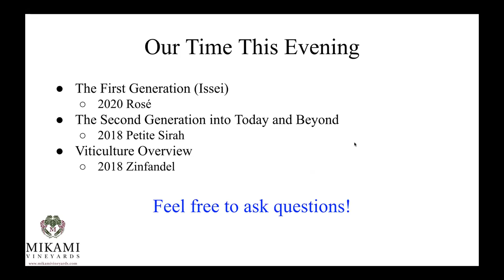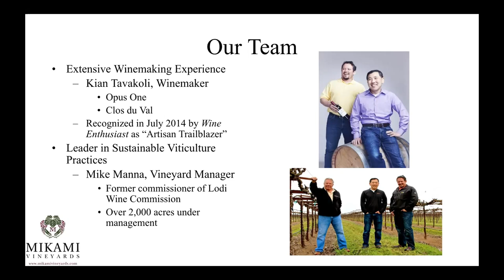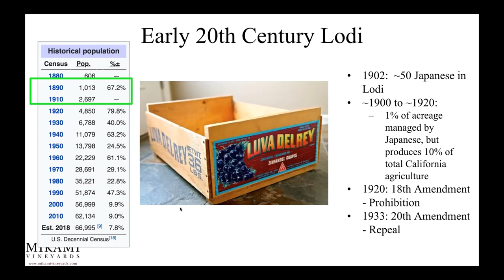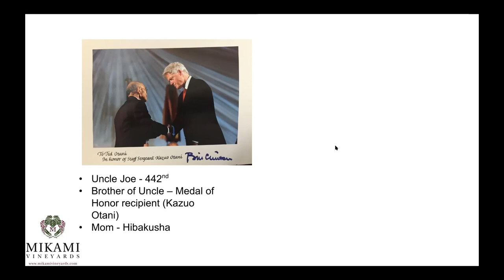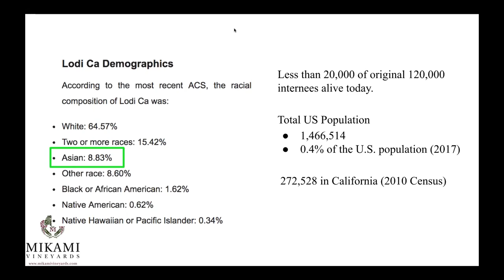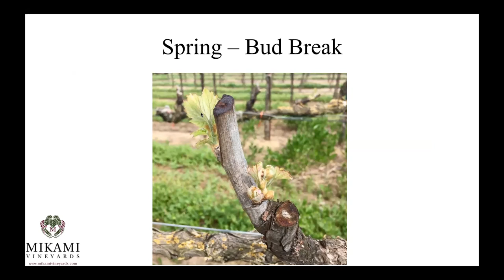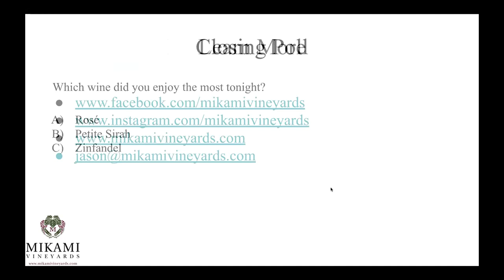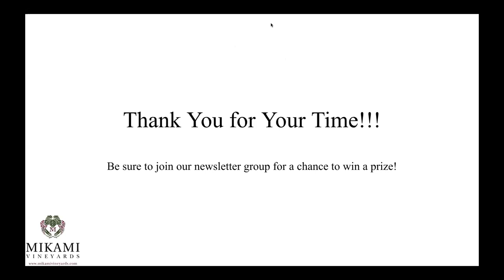Mikami Vineyard Legacy & Wine Tasting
Jason Mikami, owner of Mikami Vineyards in Lodi, Calif., shares his family’s grape-growing tradition that spans three generations. The Mikami wine experience originated in 1896, when Jason’s grandfather emigrated from Japan to Northern California and began growing wine grapes in Lodi. It was interrupted by the family’s internment in Rohwer, Arkansas, but was rebuilt upon their return. In 1963, Jason’s father purchased the land where Mikami Vineyards stands today, and sold grapes to California wineries.

Jason evolved the business in 2004 when Mikami Vineyards began producing its own wines, a move that has yielded accolades including Gold Medals from the San Francisco Chronicle Wine Competition and Sunset Magazine. He also shares his journey into growing grapes for single-source wine making.

This virtual program is held in conjunction with J-Sei’s 50th Anniversary programs, honoring our community legacies.